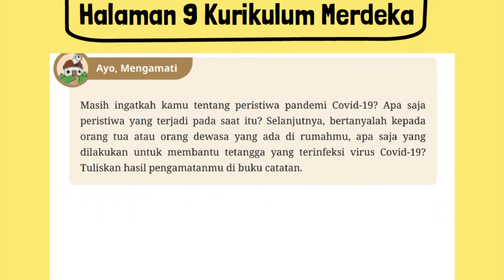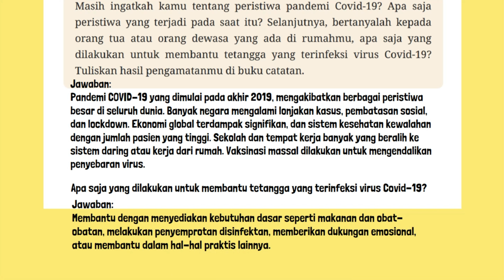Apa Saja yang Dilakukan untuk Membantu Tetangga yang Terinfeksi Virus Covid 19 PKN Kelas 9 Hal 9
Apa Saja yang Dilakukan untuk Membantu Tetangga yang Terinfeksi Virus Covid 19 Pendidikan Pancasila Kelas 9 PKN PPKN Halaman 9 Kurikulum Merdeka. Masih ingatkah kamu tentang peristiwa pandemi Covid-19? Apa saja peristiwa yang terjadi pada saat itu?